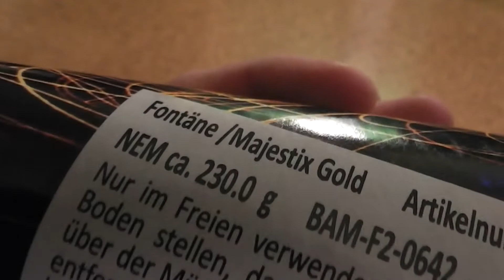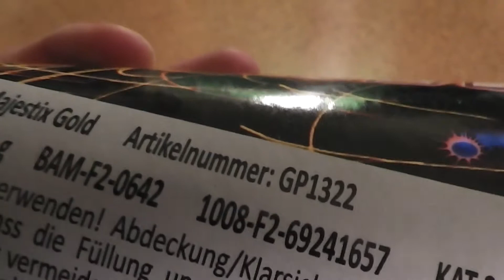Panda Majestix Gold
Heute die Gold-Version des Majestix Vulkan von Panda Feuerwerk. Ein sehr schöner Vulkan mit dichtem Gold-Effekt. Es gibt jedoch eine Sache, die mich an diesem Vulkan stört und das ist die geringe Effekthöhe. Ich würde mal schätzen, dass der Vulkan während seiner gesamten Brenndauer auf maximal 2,00m - 2,50m gekommen ist. Dafür ist halt die Brenndauer auch ziemlich lang. Trotzdem hab ich da schon deutlich günstigere und bessere Gold-Vulkane gesehen... P.S.: Das ganze gibts auch in der Version Silber/Rot. Nicht Gold/Rot!

Klasse 2
Vulkan
Preis: ~5,00€